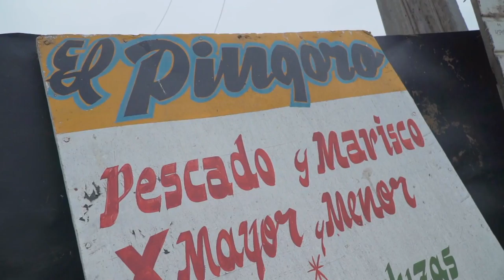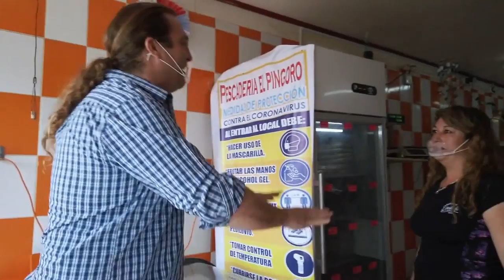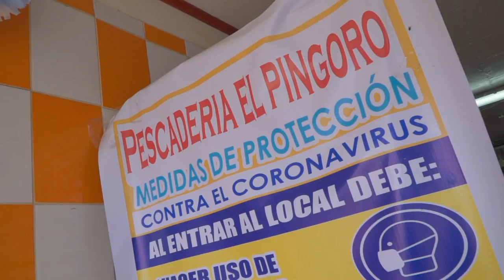Conozca a Joel, un chef peruano radicado en Los Vilos. Cocina Sin Fronteras, 2021.